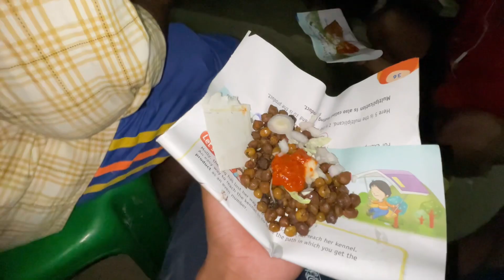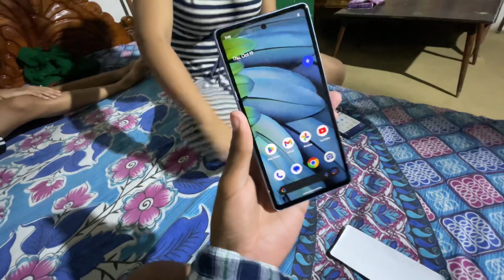Finally Durga maa 🙏 aa gayi hamari gaon main 🫂🙏// Durga Puja now start 🥺🙏// village Durga Puja